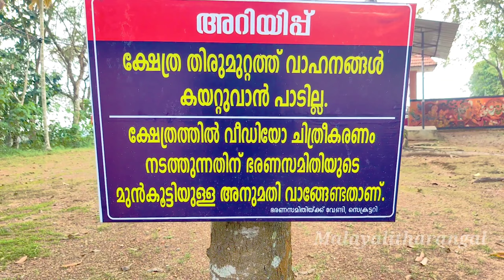മാവരപാറ മനോഹരി ആണ് അതുപോലെ ഭീകരിയും